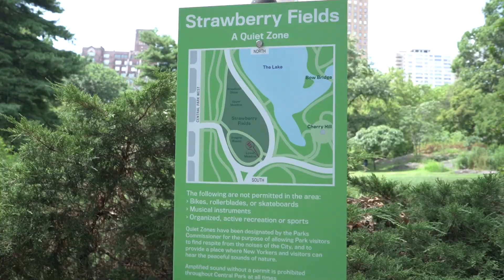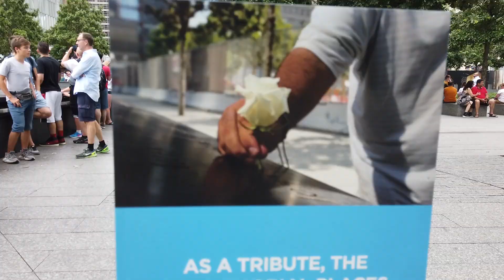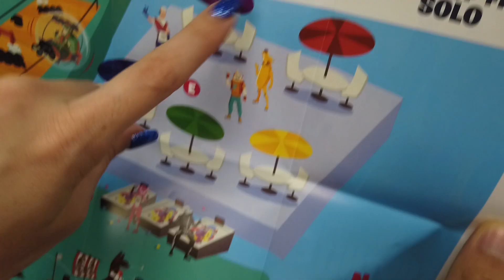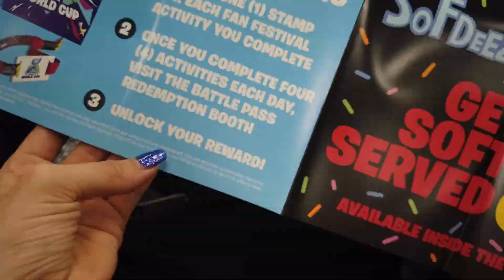FORTNITE WORLD CUP - Backstage ¿Por qué fui al mundial de Fortnite?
Estoy mega feliz de compartir estos momentos con ustedes. Un poco de lo que viví en la experiencia de ser la Host para latinoamerica del canal de Fortnite en Español, Aquí podrás ver un poco del Backstage y algunos videos exclusivos de la fortnite world Cup. pronto les subiré otro video de los 3 días del evento.